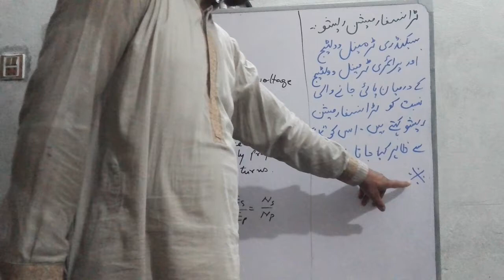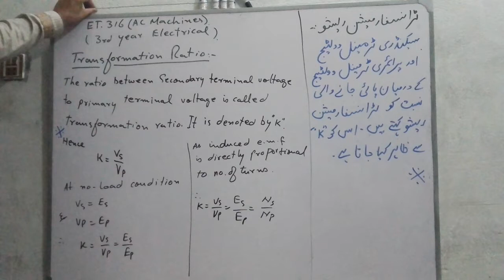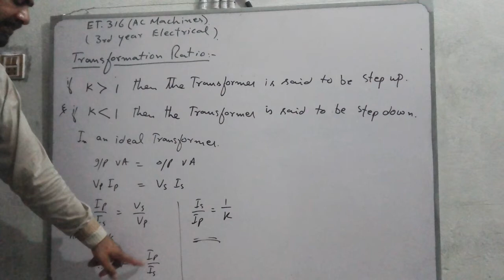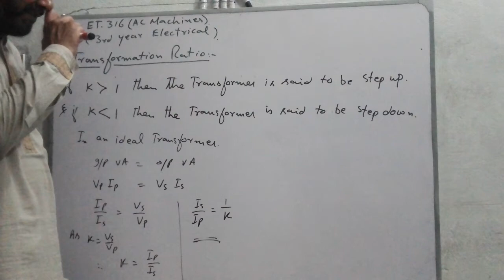S.H.K/ET316/24-8-2020/art 1.1/transformation ratio /lecture 7